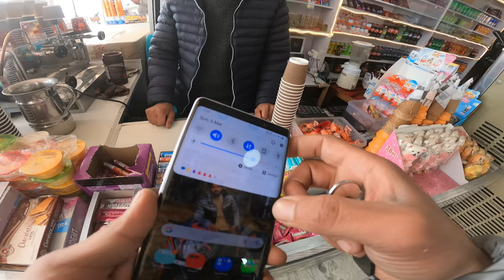Crashed Or Saved ? | Traffic Ride | Close calls